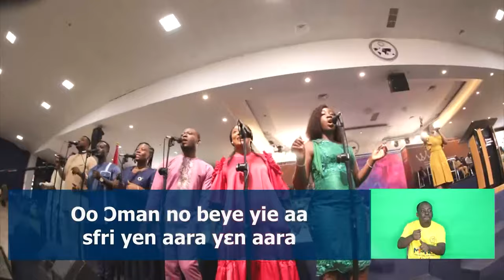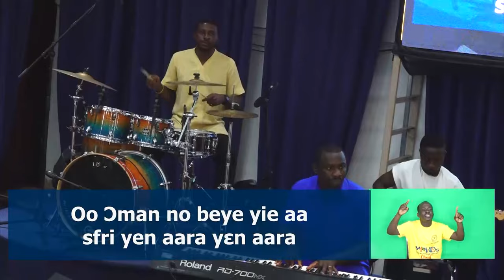"🎶 Experience the uplifting melodies as the VOP leads us in singing Ghana's patriotic songs!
"🎶 Experience the uplifting melodies as the Voice of Pentecost leads us in singing Ghana's patriotic songs! Celebrate our nation's pride and unity through music. Join us in this vibrant tribute to our beloved country! 🇬🇭✨ VoiceOfPentecost PatrioticSongs"